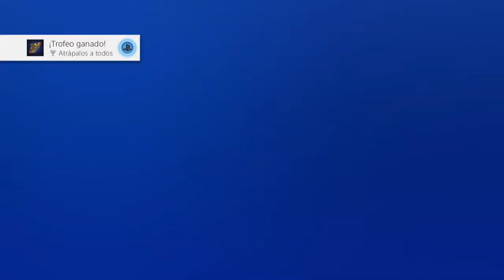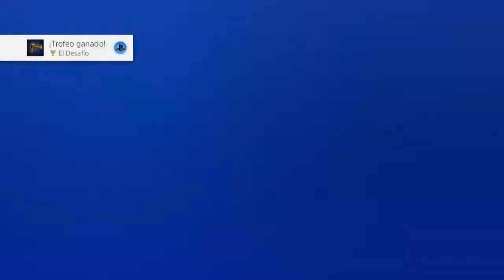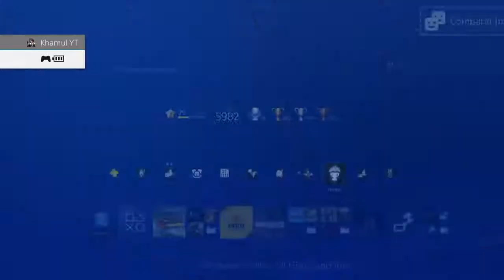Clockwork Tales: Of Glass and Ink #9 - Español PS4 HD - Destruyendo la máquina